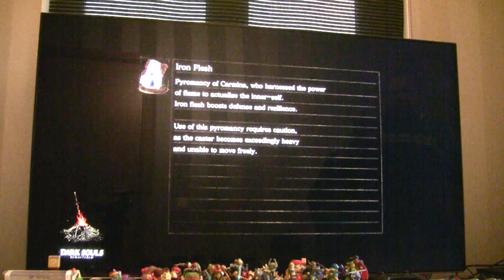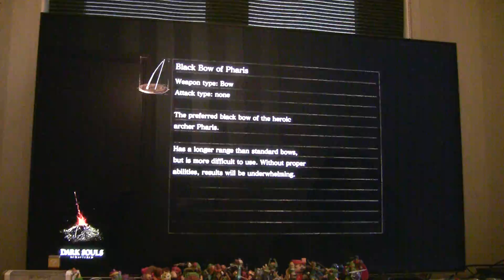Dark Souls Remastered Lets Play BLIND Part 37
So first off the thumbnail is a parody of recieving items and such and more so of getting the hookshot expect its not BOINK or DOING or whatever its instead Lobos Lobo (Wich is what the Lobos Lobo Pokemon says) since they have to repeat their names.

Do you understand is a reference to in Link to the Past where they ask you if you understand what was being said and you can choose to have them repeat it wich btw is really bad especially during a speedrun.

But yeah obviusly i made it retro style so everything is kinda blocky and very 8 bit link esque so i used very few colors i made the black knight halberd look a bit like the white sword and stuff also yes the character is very thick on the sides giggidy.

In part 30 we start invading i mean actually we are defending we are using the cat ring covenant thing not the ring that removes fall damage (although im not certain that ring is in this or if it works the same) anyway this was the first time i tried out pvp since i have never done so on my main.

In Part 32 we do the last invasion and then we go kill Moonlight Butterfly.

In Part 36 we kill the Bell Gargoyles trying to cut their tail by failing im guessing im either hitting it at the wrong part of the tail like maybye i need to cut lower down on the tail where it actually looks like a weapon.

In Part 37 its Valley of Drakes time and we grind some souls and we die and retrieve and repeat.

In Part 38 we kill undead dragon who only drops 3000 souls but oh well dragonscale at least. We also start heading down into the Catacombs.

In Part 40 we try and get to the Gravelord Covenant but we dont manage to trigger the cutscene and then i get the bad idea of fighting the titanite demon and although we get some damage in, it can one shot us wich it does.

17 081 souls can then be retrieved if we manage to get back there not ofcourse we do reach the end of the recording session and that point so we have not yet gotten thoose souls back keep in mind next time we return we should be able to pick them up if we manage to get back there without dying ofcourse generally when a lot of souls is on the line then it becomes easier to do misstakes or enemies get imba priority and manage to hit you when they shouldnt so in worse cases we might loose to souls oh well i mean we can grind it up in Valley of Drakes pretty quickly.

Schedule (Part 29-40 where all recorded on Tuesday 12th of June 2018)
Friday 22nd of June 2018 Dark Souls Remastered Lets Play BLIND Part 29-32
Monday 2nd of July 2018 Dark Souls Remastered Lets Play BLIND Part 33-34
Tuesday 3rd of July 2018 Dark Souls Remastered Lets Play BLIND Part 35-36
Wenesday 4th of July 2018 Dark Souls Remastered Lets Play BLIND Part 37-38
Thursday 5th of July 2018 Dark Souls Remastered Lets Play BLIND Part 39-40